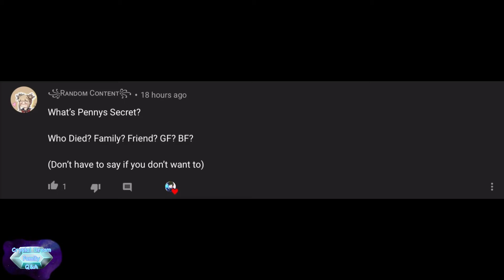Crystal Dream Family Q&A (part 5)